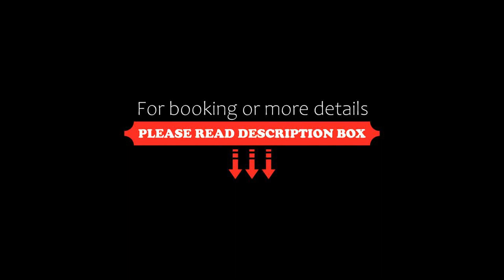Aparthotel Golfo Beach Parga, Greece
About Property:
With mountain views, Golfo Beach Parga is set in Parga and has a restaurant, a shared kitchen, bar, garden and terrace. Both WiFi and private parking are available at the aparthotel free of charge.
Fitted with a patio, the units offer air conditioning and feature a flat-screen TV and a private bathroom with bidet and a hairdryer. For added convenience, the property can provide towels and bed linen for an extra charge.
A pri...
Property Type: Hotel
Address: 14 Αγίου Αθανασίου, Parga, 48060, Greece
Searching For
1. Aparthotel Golfo Beach Parga - Greece
2. Aparthotel Golfo Beach Parga - Greece Address
3. Aparthotel Golfo Beach Parga - Greece Rooms
4. Aparthotel Golfo Beach Parga - Greece Amenities
5. Aparthotel Golfo Beach Parga - Greece Offers and Deals
Audio Credit:
Track Title: Reasons To Hope
Artist: Reed Mathis